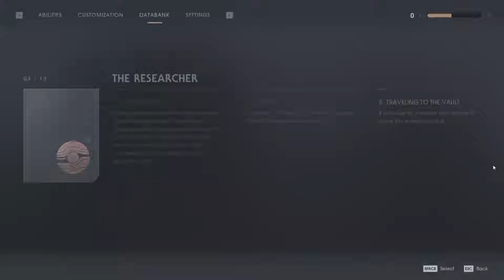We are here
Face cam decided to off itself (it recorded but only saved one second of it)